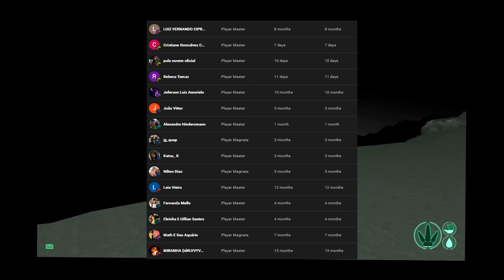Dilofossauro Venenoso! Grande Indominus Rex e Pequenos Paquicefalossauros (#1) | The Isle | (PT/BR)